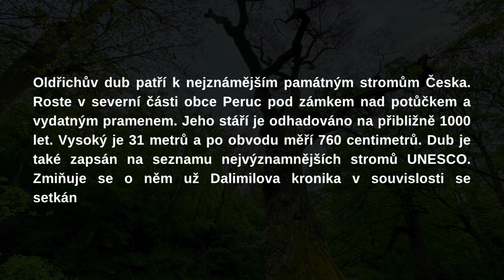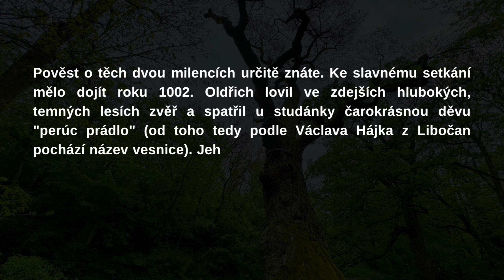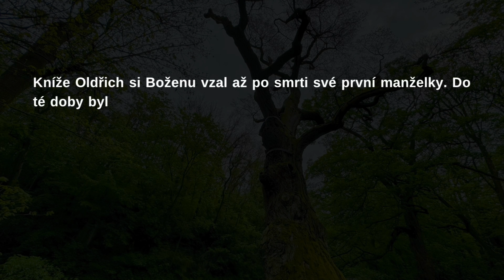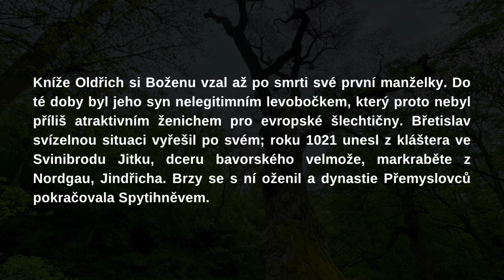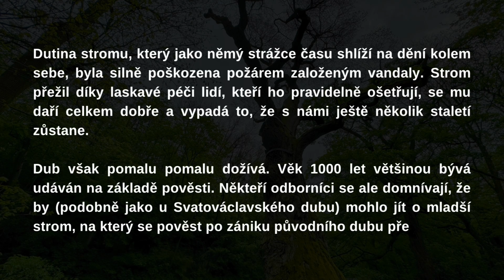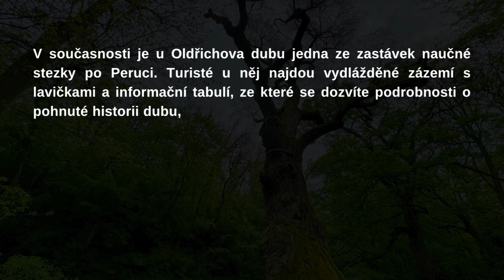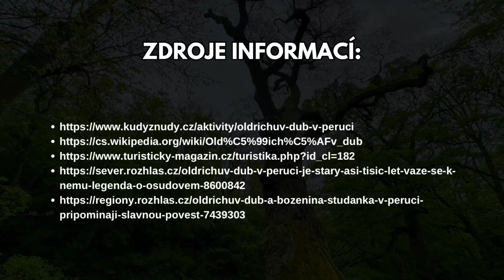Nejslavnější NEVĚRA našich dějin! 🤫🥰 Oldřichův dub (4K/60 FPS)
Oldřichův dub je strom, jehož stáří je odhadováno na přibližně 1000 let. Vysoký je 31 metrů a po obvodu měří 760 centimetrů. Dub je také zapsán na seznamu nejvýznamnějších stromů UNESCO. Zmiňuje se o něm už Dalimilova kronika v souvislosti se setkáním knížete Oldřicha a pradleny Boženy.